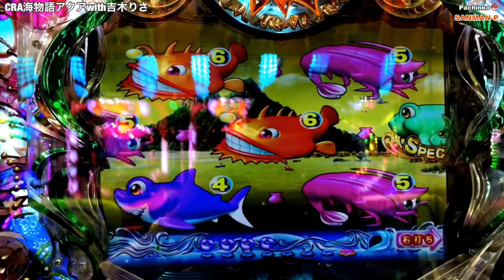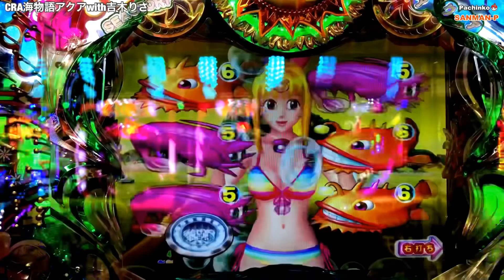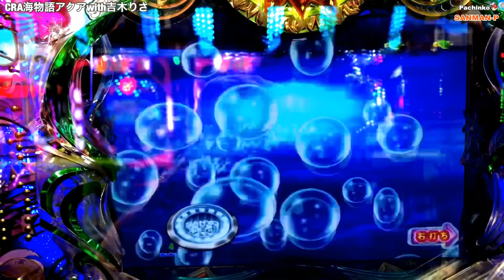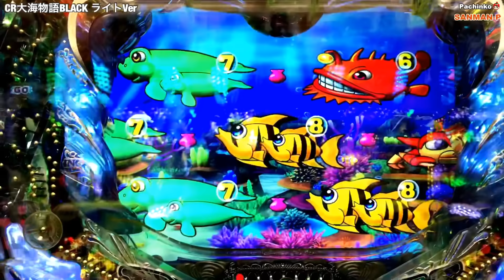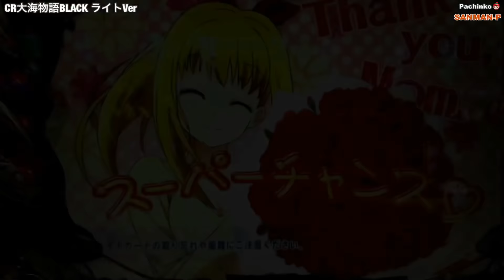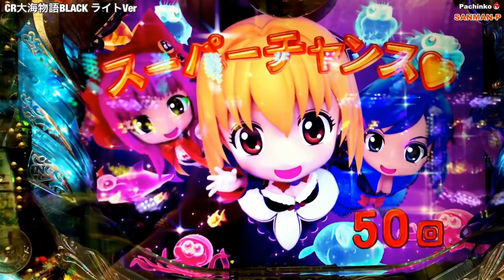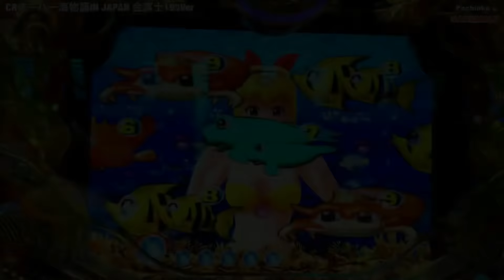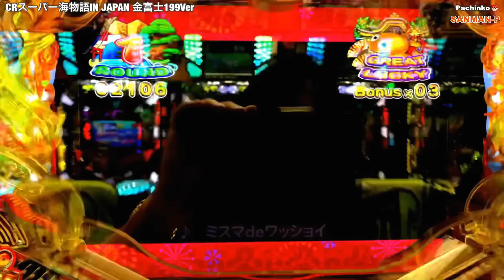【CR海シリーズ】甘デジCRA海物語アクア～CR大海物語BLACK199～CRスーパー海物語IN JAPAN金富士199～リーチ大当たり演出集